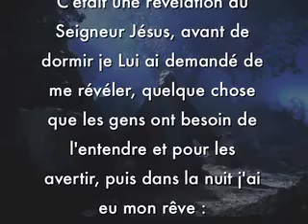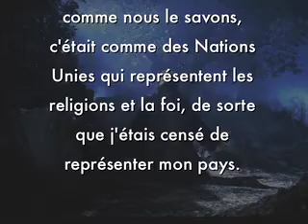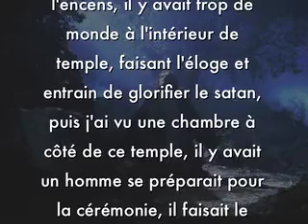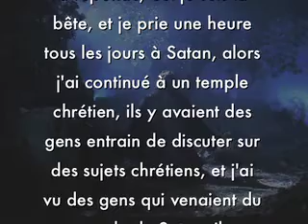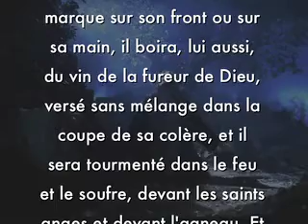Prophétie: Obama est la bête, l'Antéchrist - rêve en 1ère Septembre 2009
C'était une révélation du Seigneur Jésus, avant de dormir, je Lui ai demandé de me révéler, quelque chose que les gens ont besoin de l'entendre et pour les avertir, puis dans la nuit j'ai eu mon rêve : J'ai vu dans mon rêve, j'étais dans une Organisation des Nations Unies, mais cette Nations Unies n'était pas comme nous le savons, c'était comme des Nations Unies qui représentent les religions et la foi, de sorte que j'étais censé de représenter mon pays.

Donc, je me baladais dans cette Organisation des Nations Unies, j'ai vu beaucoup des temples, puis j'ai vu un temple adorer satan, une messe et grande cérémonie, et les odeurs de l'encens, il y avait trop de monde à l'intérieur de temple, faisant l'éloge et entrain de glorifier le satan, puis j'ai vu une chambre à côté de ce temple, il y avait un homme se préparait pour la cérémonie, il faisait le nœud de sa cravate, il était Obama. Je suis entré dans cette pièce et je lui ai dit, que j'ai entendu dire que vous êtes la bête et vous donnerez la marque de la bête 666 ? il a répondu, oui je suis la bête, et je prie une heure tous les jours à Satan, alors j'ai continué à un temple chrétien, ils y avaient des gens entrain de discuter sur des sujets chrétiens, et j'ai vu des gens qui venaient du temple de Satan, ils venaient pour les persécuter.

Alors, faites-vous attention et ne vous prennez pas sa marque ou l'adorer, vous serez condamné à tout jamais: dans Apocalypse 14:9-11 Et un autre, un troisième ange les suivit, en disant d'une voix forte: Si quelqu'un adore la bête et son image, et reçoit une marque sur son front ou sur sa main, il boira, lui aussi, du vin de la fureur de Dieu, versé sans mélange dans la coupe de sa colère, et il sera tourmenté dans le feu et le soufre, devant les saints anges et devant l'agneau. Et la fumée de leur tourment monte aux siècles des siècles; et ils n'ont de repos ni jour ni nuit, ceux qui adorent la bête et son image, et quiconque reçoit la marque de son nom.

Apocalypse 16:2 Le premier alla, et il versa sa coupe sur la terre. Et un ulcère malin et douloureux frappa les hommes qui avaient la marque de la bête et qui adoraient son image.

La bête, l'Antéchrist: dans Apocalypse 13.